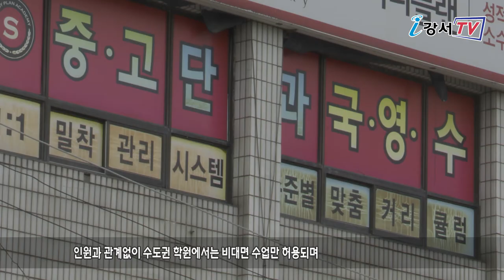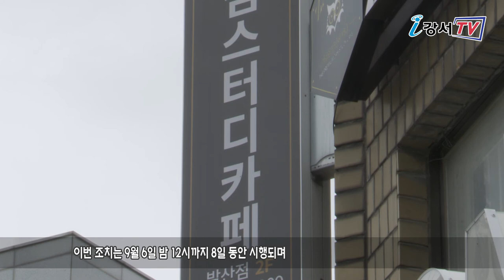수도권 거리두기 2 5단계, 뭐가 달라지나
최근 신종코로나바이러스감염증이 급속도로 확산하는 가운데 30일부터 수도권에서 ‘사회적 거리두기’ 2.5단계가 시행됐습니다.

2.5단계 시행에 따라 프랜차이즈형 커피전문점에서는 포장과 배달주문만 가능하고 음식점과 제과점은 낮과 밤 시간대는 정상영업 할 수 있지만 오후 9시부터 다음날 오전 5시까지는 포장 · 배달만 가능합니다.

헬스장, 골프연습장, 당구장 등 실내 체육시설은 운영이 중단되며 요양병원·요양시설은 면회가 금지되고 주·야간 보호센터와 무더위쉼터 등 고령층이 이용하는 시설에 대해서는 휴원을 권고하고 있습니다.

인원과 관계없이 수도권 학원에서는 비대면 수업만 허용되며 독서실과 스터디카페에도 사실상 운영을 금지하는 집합금지 명령이 내려졌습니다.

이번 조치는 9월 6일 밤 12시까지 8일 동안 시행되며 집합금지 조치를 위반하면 감염병예방법에 따라 300만 원 이하의 벌금을 부과 받을 수 있습니다.